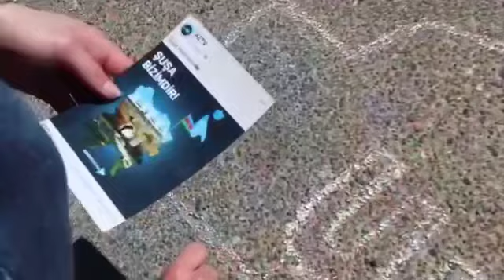28 May Müstəqillik Gününə həsr olunmuş "Şuşa sən azadsan" adlı Master-klassdan video çarx.